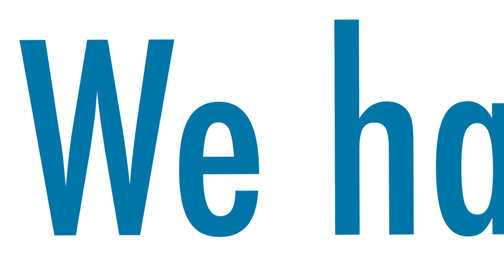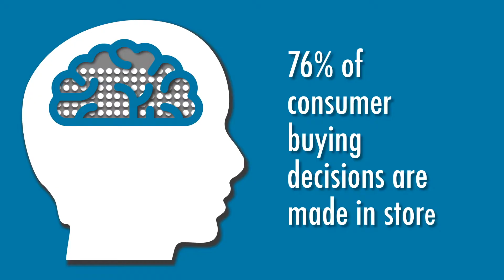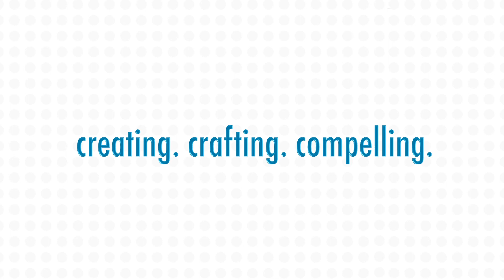Intro to CC